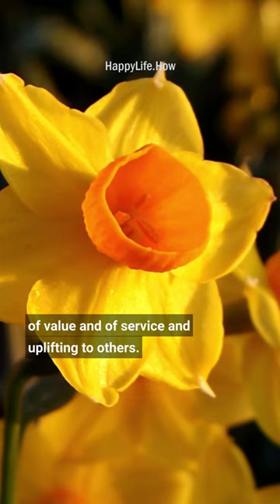Uncovering The Powerful Secrets of True Service with Abraham Hicks!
Full video for this Short

If you are not familiar with Esther Hicks …

Esther Hicks is an American motivational speaker and author, known for her teachings on the law of attraction.

She is the creator of the "Abraham Hicks" teachings, which promote a positive and optimistic outlook on life, and encourage individuals to focus their thoughts and emotions on their desires in order to attract abundance and happiness.

Her teachings are based on the idea that there is a universal consciousness, and that individuals can tap into this consciousness to create a better life for themselves.

Some common words and phrases you will hear when listening to Abraham include alignment, deliberate creation, emotional guidance system, focus wheel, law of assumption, non-physical, processes, rockets of desire, taking action, vibrational match and the vortex.

While these terms may not make sense at first, as you continue to listen they will become clear.

The law of attraction is the concept that individuals can attract positive experiences and material abundance into their lives through their thoughts, feelings, and beliefs.

According to this idea, positive thoughts and feelings can attract positive experiences, while negative thoughts and feelings can attract negative experiences.

Proponents of the law of attraction often encourage individuals to focus their thoughts and emotions on what they desire, in order to manifest those desires into reality.

People commonly use the law of attraction to intentionally manifest money, a love relationship, a career and better health.

And also to improve their life with getting what they desire, having more energy, being able to feel good, experience happiness and love, increase their motivation and experience unconditional love for themselves and others.

Enjoy the timeless lessons of Abraham Hicks while viewing beautiful photography

All spoken audio material is owned by Abraham-Hicks, © by Jerry & Esther Hicks